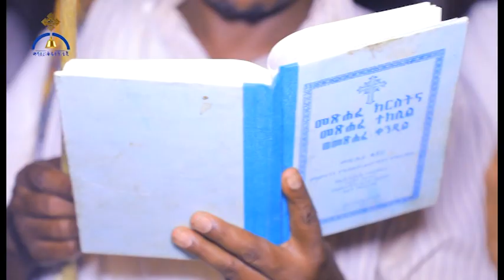MK TV ክርስትና በገጠር | "ልጆቻችንን ስላበላሹብን እንዲመጡ አንፈልግም"